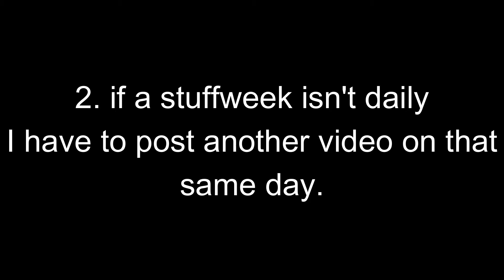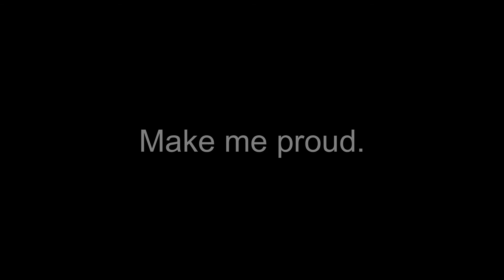Faker Episode 3 | It's Not Over Yet.